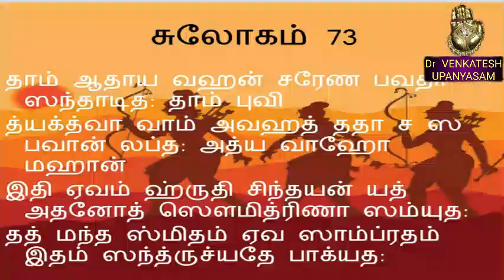PUNNAGAI RAMAYANAM VERSE 73/317 Dr VENKATESH UPANYASAM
தாம் ஆதாய வஹன் சரேண பவதா ஸந்தாடித: தாம் புவி
த்யக்த்வா வாம் அவஹத் ததா ச ஸ பவான் லப்த: அத்ய வாஹோ மஹான்
இதி ஏவம் ஹ்ருதி சிந்தயன் யத் அதனோத் ஸௌமித்ரிணா ஸம்யுத:
தத் மந்த ஸ்மிதம் ஏவ ஸாம்ப்ரதம் இதம் ஸந்த்ருச்யதே பாக்யத:
तामादाय वहन् शरेण भवता सन्ताडितस्तां भुवि
त्यक्त्वा वामवहत् तदा च स भवान् लब्धोऽद्य वाहो महान्।
इत्येवं हृदि चिन्तयन् यदतनोत् सौमित्रिणा संयुतः
तन्मन्दस्मितं एव सांप्रतं इदं संदृश्यते भाग्यतः॥